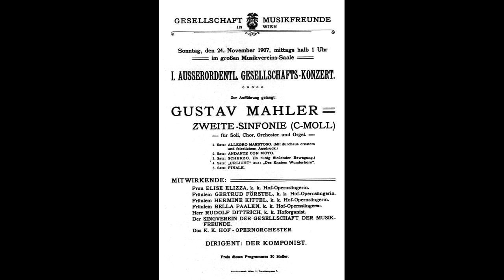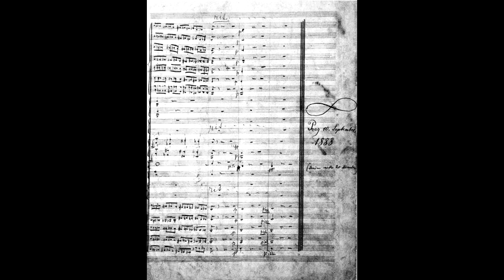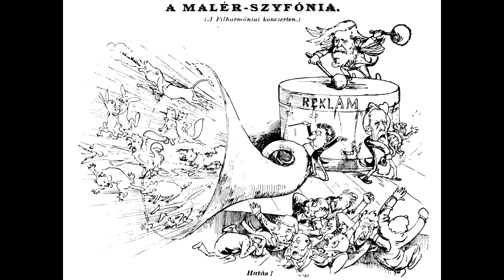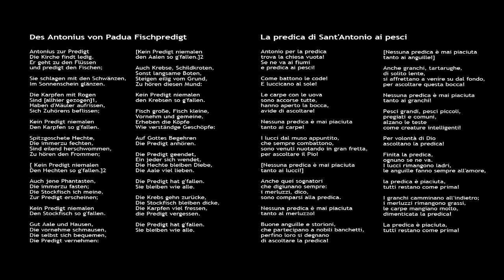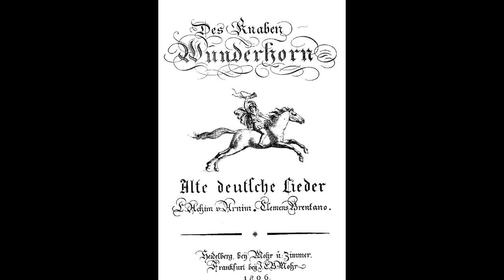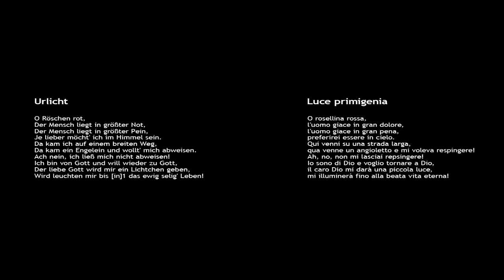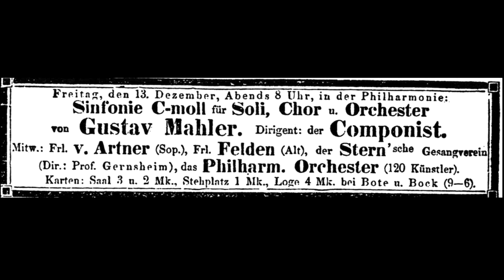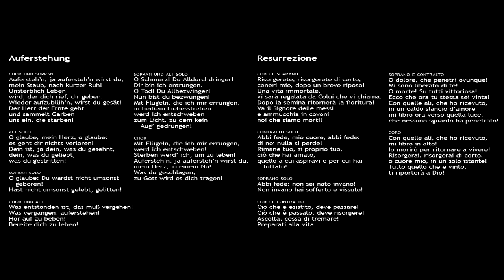Incontro con la Sinfonia n. 2 "Resurrezione" di Gustav Mahler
Gastón Fournier-Facio, Direttore artistico del Teatro Regio, tiene la conferenza dal titolo "Il lungo cammino di Mahler verso la Resurrezione" in occasione del primo appuntamento de I COncerti 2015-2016

In collaborazione con la Redazione Web della Città di Torino